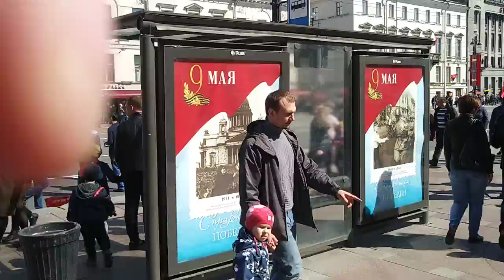Victory Day (part 2) / день победы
Walking around on the way home